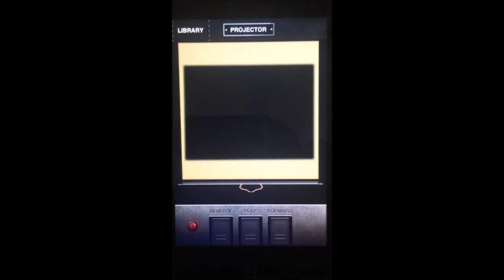A Creepy Happening II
Yeah I know sequels usually suck.

And yes it looks weird because I'm literally recording the video with my phone as it plays on my iPod. I couldn't get the video cleanly off my iPod because it's so old it literally doesn't connect to the wifi anymore lmao.